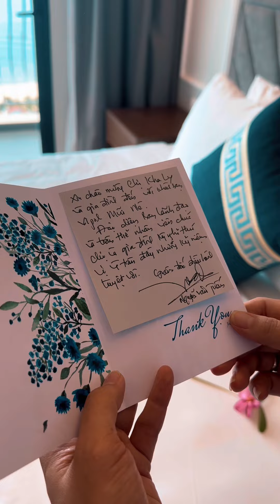Kha Ly Thanh Duy nghỉ hè tại Vipol Mũi Né Phan Thiết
Với một giọng hát khá ngọt ngào, truyền cảm , Kha Ly sở hữu một cái tên khá lạ, xin gởi đến tất cả mọi người những bản nhạc hay và sâu lắng lòng người.